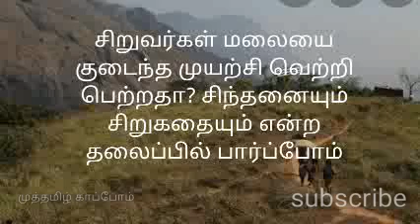Tamil motivation story . சிறுவர்கள் மலையை குடைந்த முயற்சி வெற்றி பெற்றதா ? சிந்தனையும் சிறுகதையும்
சிந்தனையும் சிறுகதையும் என்ற தலைப்பில் தமிழில் ஊக்கப்படுத்தும் கதைகளை கூறி வருகிறோம். உங்களுக்கு வேற ஏதாவது கதைகள் தேவை என்றாலும் கருத்துப் பகுதியில் தெரிவிக்கலாம், ஒரு தேங்காயில் இவ்வளவு வியாபாரமா? சிறுகதையும் சிந்தனை என்ற தலைப்பில் பார்ப்போம் நடுக்காட்டில் மாட்டிக்கொண்ட குடும்பம் என்னவாயிற்று சிறுகதையும் சிந்தனையும் https ://youtu.be/SaPv034sISs